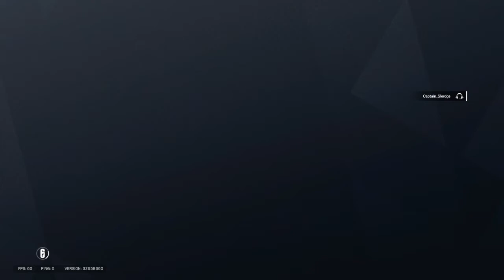Tom Clancy's Rainbow Six® Siege_20210915215802